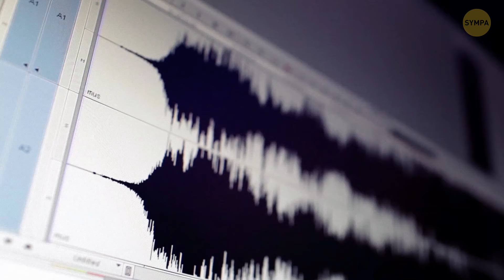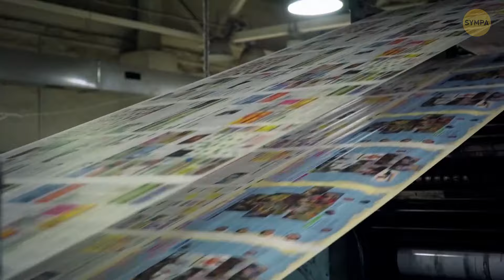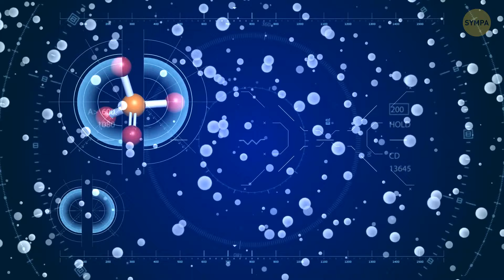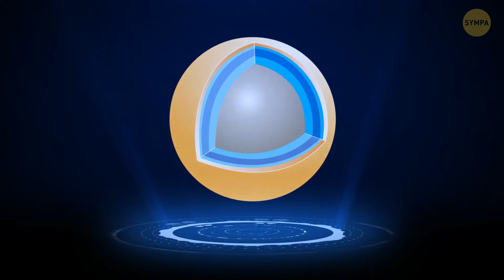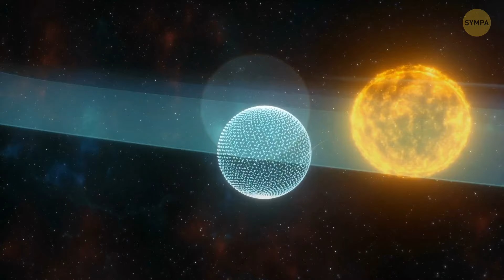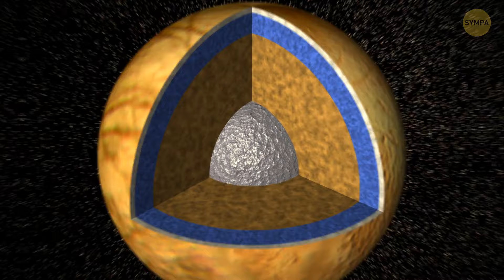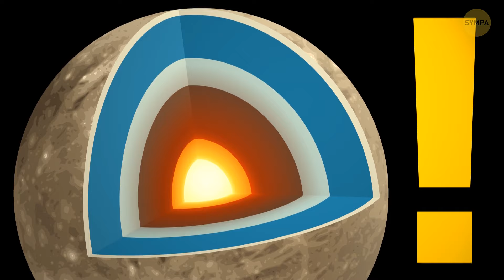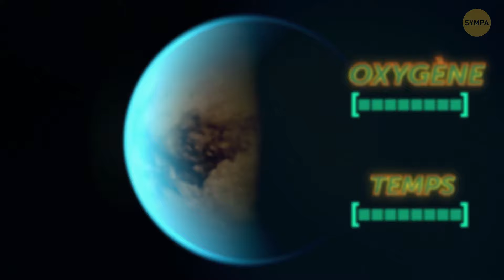Quelque chose d'étrange a causé un bizarre signal FM de cinq secondes de l'une des lunes de Jupiter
Découvrez ce qui a causé l'étrange signal FM de cinq secondes provenant d'une des lunes de Jupiter dans cette vidéo intrigante. Plongez dans le monde mystérieux des phénomènes spatiaux !